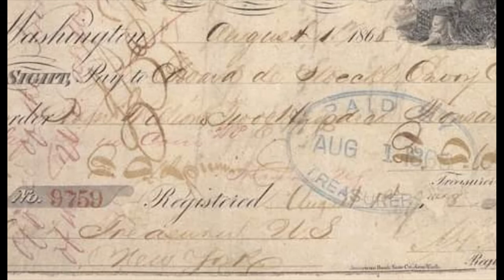ប្រវត្តិរដ្ធអាឡាស្ការបស់សហរដ្ធអាមេរិក, The History of ALASKA State of America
អរគុណសម្រាប់ការទស្សនាវីឌីអូនេះសូមជូនពរអោយអ្នកទាំងអស់គ្នាទទួលបានជោគជ័និងមានសុខភាពល្អនិងទទួលបានចំណេះដឹងកាន់តែច្រើនជាងមុន
សូមអភ័យទោសរាល់កំហុសឆ្គងដោយអចេតនា
អ្វីដែលធ្វើក្នុងវីឌីអួទាំងអស់គឺគ្រាន់តែចង់អោយអ្នកទាំងអស់គ្នារីករាយ និងទទួលបានចំណេះដឹងពីវាតែប៉ុណ្ណោះ